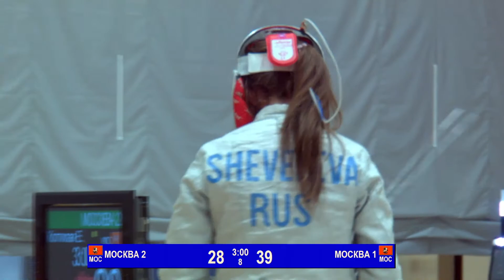ФИНАЛ МОСКВА-1 - МОСКВА-2 ПР2016 (САБЛЯ-ЮНИОРКИ-КОМАНДНЫЕ) СОЧИ